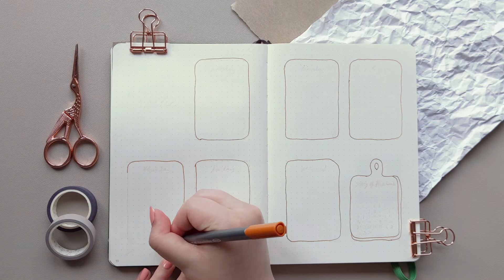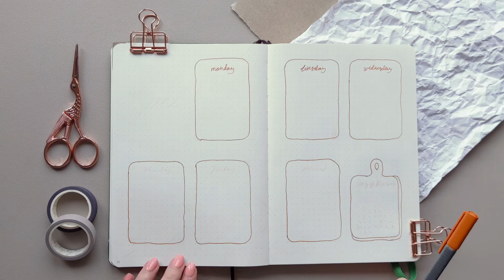Journal with me | 🥪 Let's go on a picnic | June 2021 Bullet Journal Setup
For june i created a picnic design and decorated it with selfmade stickers. Grab a lemonade and enjoy this months setup :)